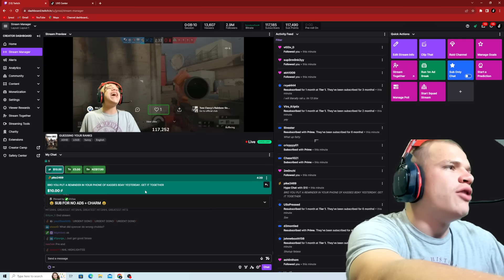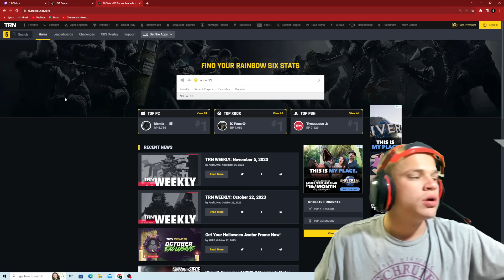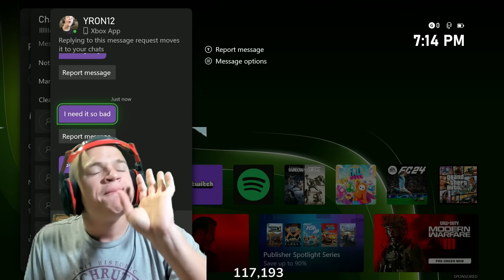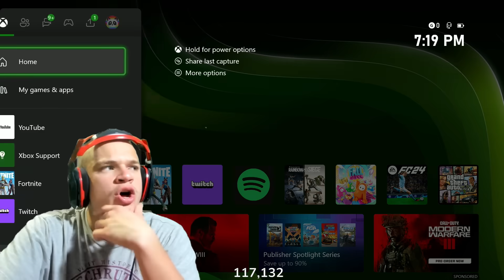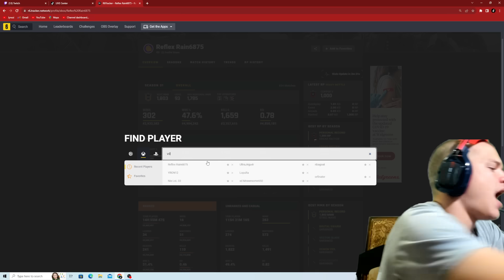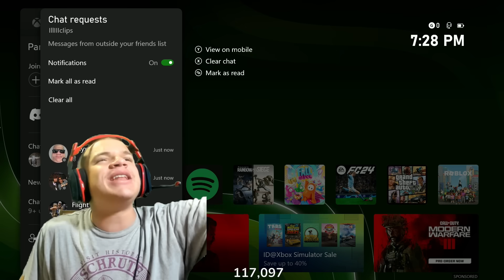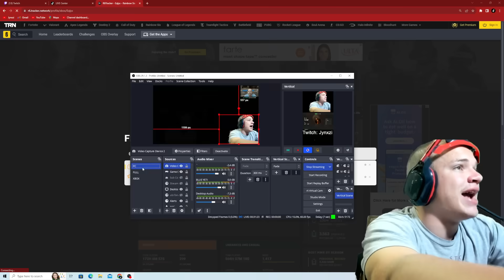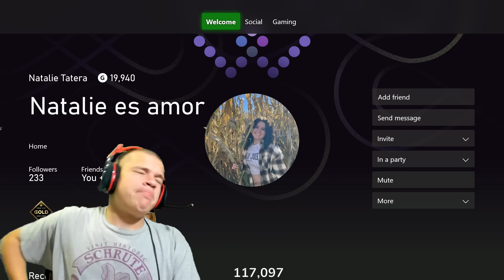Guessing Your Rank In Rainbow Six Siege